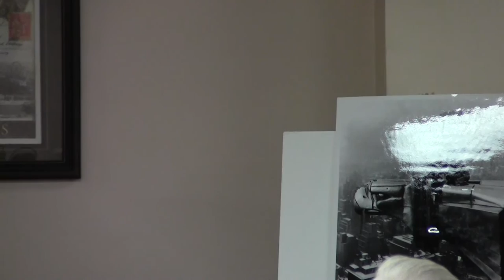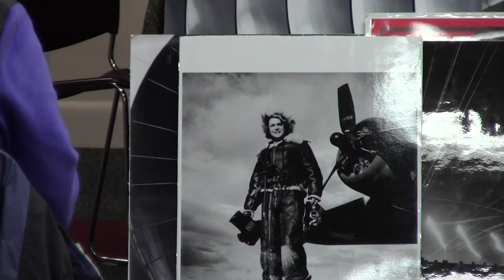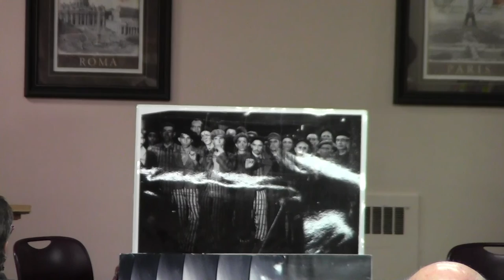Margaret Bourke-White, America's Eyes - Part 1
Did you know that photographer Margaret Bourke-White had to make Stalin laugh to get his picture, and she was told by Patton to hide his jowls?

Letters and tender WWII-era V-mails found at Syracuse University form the basis for this living history program. Sally Matson’s lifetime in theatre began with acting and directing at Northwestern University, and her fascination with history provides the audience with an entertaining lesson.

Images by Margaret Bourke-White. Copyright The Picture Collection, Inc. Used with Permission.